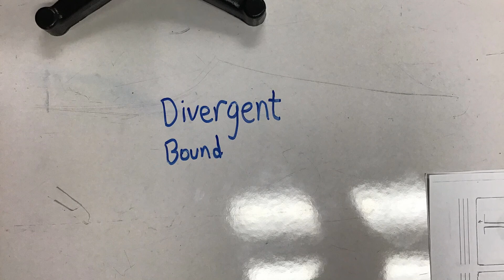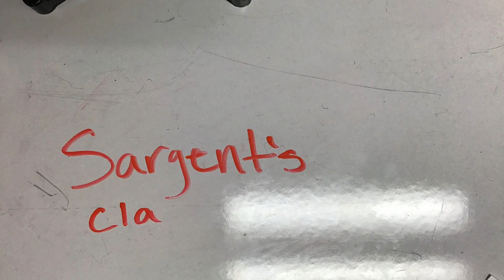The Science of Earth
Nicholas Lopez,Gerardo Uriega and  Ethan Calderon